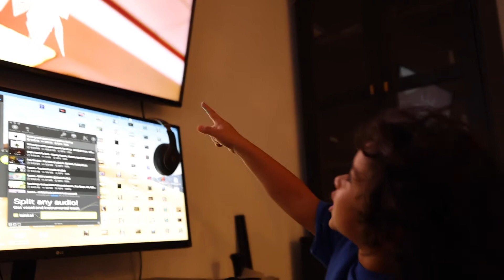San Diego Beach Photography! Thanks Peter McKinnon #2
I recently watched only of my favorite filmmakers/photographers Peter McKinnon's  video on Peter Lik and he spoke about his photography journey and about passing down inspiration. Well I got Inspired to go out and do some photography! Let me know what you think of the shots I got!
Everything was Shot on a Canon R5 and a RF 15-35 mm lense.

Peace.Love.Adventures